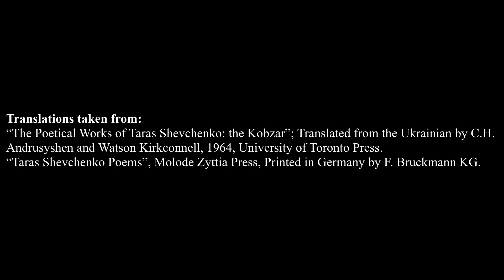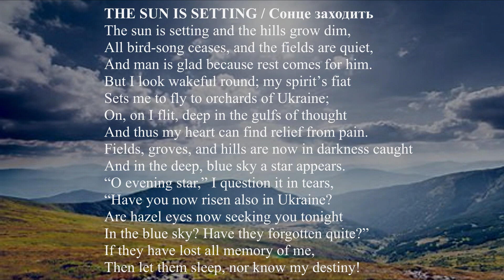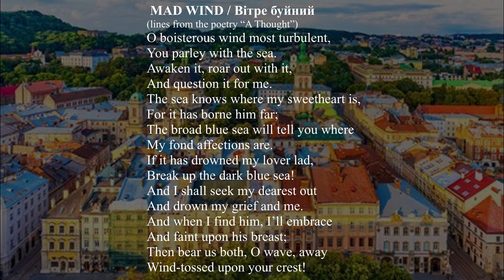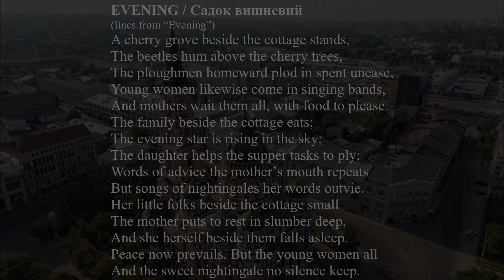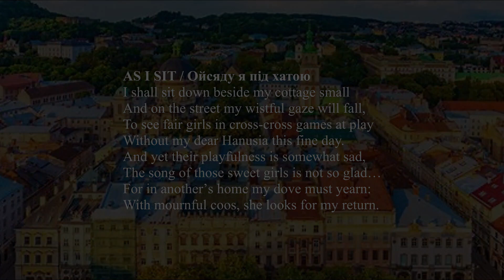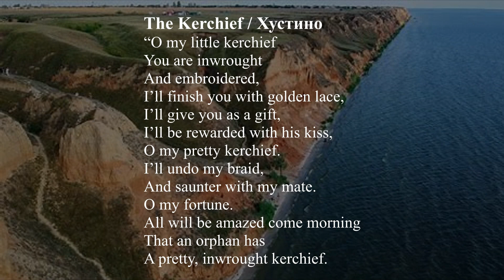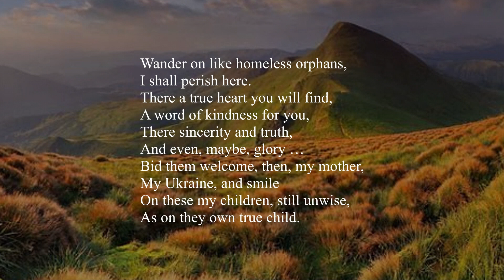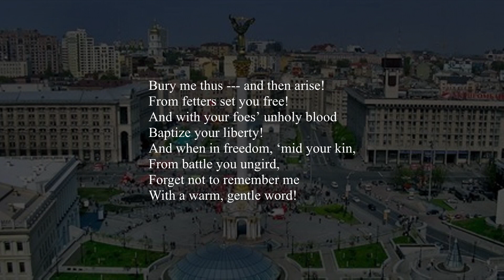CONCERT Taras Shevchenko in Song / ТАРАС ШЕВЧЕНКО в музичній творчості (March 2022)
Vesnivka Choir & Toronto Ukrainian Male Chamber Choir (TUMCC)
   #1 THE MIGHTY DNIEPER / Реве та стогне
   #2 THE SUN IS SETTING / Сонце заходить
   #3 NO LONGER DOES THE NIGHTINGALE SING/ Не щебече соловейко
   #4 MAD WIND / Вітре буйний
   #5 EVENING / Садок вишневий

 #6 THE PERIWINKLES BLOOMED / Барвінок цвів
   #7 AS I SIT / Ой сяду я під хатою
Guest Soloist: Alexandra Beley

   #8 Row by Row / Ой стрічечка до стрічечки

 #9 The Kerchief / Хустино
  #10 OH, ALONE AM I, ALONE / Ой Одна Я Одна, Як Билинонька В Полi

  #11 O, MY THOUGHTS / Думи мої

#12 MY LEGACY / Заповіт

                        Halyna Kvitka Kondracki - Conductor
                        Olha Bileychuk - Accompanist
                        Recorded at Our Lady of Sorrows Church - Toronto Ontario
                                          on March 13, 2022 (Ryan Harper, Rick Harper)